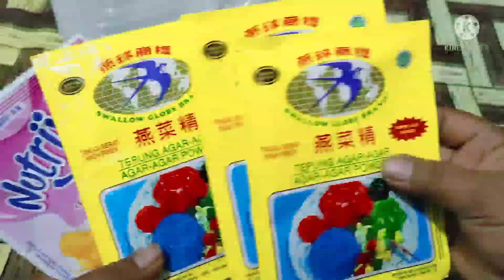cara mudah bikin agar2 susu coklat tanpa gula